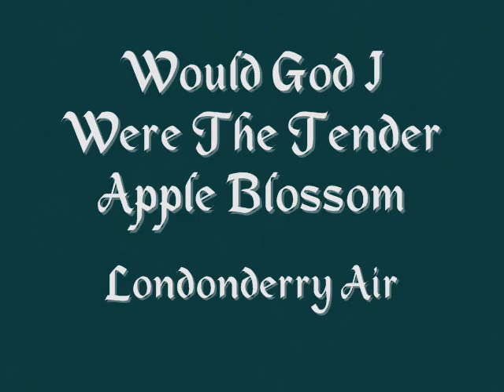Would God I Were The Tender Apple Blossom (High Audio)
This is the same Londonderry Air used in "Danny Boy", but with different words which I find very beautiful.

"Would God I were the tender apple blossom
That floats and falls from off the tiwsted bough
To lie and faint within your silken bosom
Your silken bosom at that does now
Or would I were a little burnished apple
For you to pluck me, gliding by so cold
While sun and shade your robe of lawn will dapple
Your robe of lawn will dapple and your hair's spun gold.

Yea, would to God I were among the roses
That lean to kiss you as you flow between
While on the lowest branch a bud uncloses,
A bud uncloses to touch you, queen.
Nay, since you will not love, would I were growing
A happy daisy in the garden path
That so your silver foot might press me going,
Might press me going, even unto death."